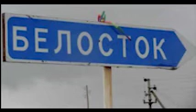Załoga zaginionego tankowca Lotus Passenger Pastolektor Backup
Niniejszy film jest dziełem fikcji i nie odnosi się do rzeczywistych zdarzeń. Wykorzystane w nim motywy i wizerunki mają charakter satyryczny i karykaturalny. Materiał powstał w celach humorystycznych i nie ma na celu nikogo obrazić.
Wszystkie materiały pochodzą z kanału Pastolektora